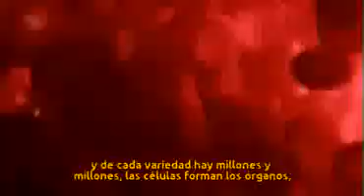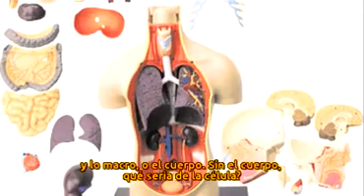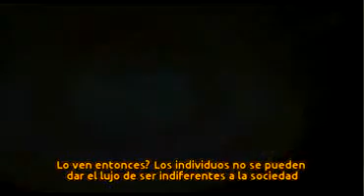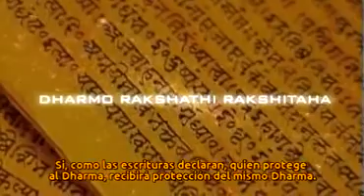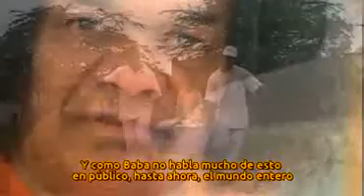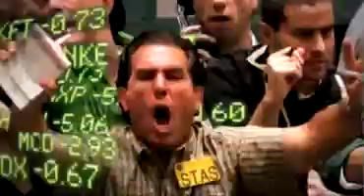EL MENSAJE DEL SEÑOR - Episodio 16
"El Mensaje del Señor" emitida por Radio Sai en el mes previo al 85 cumpleaños de Sri Sathya Sai Baba.